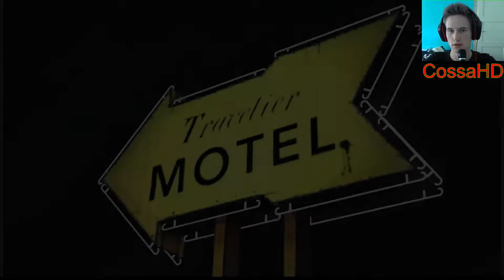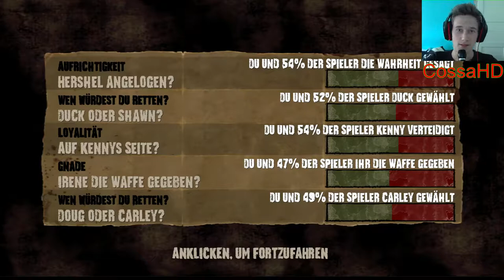Lets Play The Walking Dead #4 [Facecam] ~ Ende der Episode 1!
Eine weitere Folge: The Walking Dead ist jetzt am start  #4 ! :D
Viel spaß beim gucken und ich hoffe es gefällt EUCH !